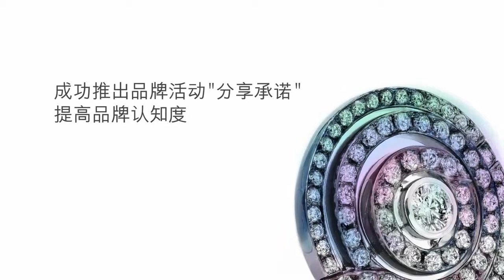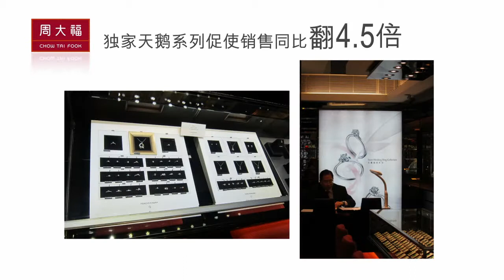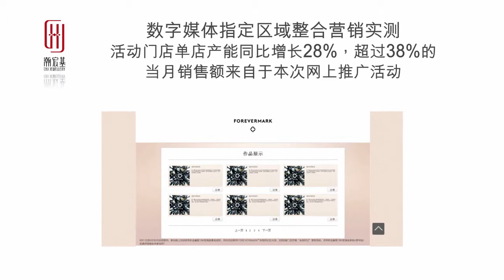Forevermark Corp Video 2012